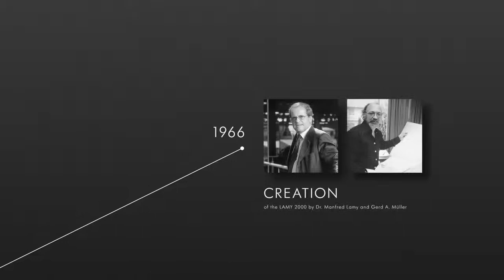Lamy Pens @ Venus Traders, Pune!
We store some of the best and latest writing instruments from across the world and Lamy Pens are some of our favourites!